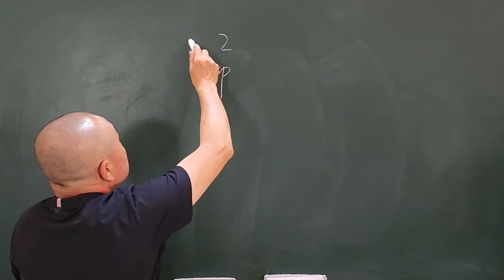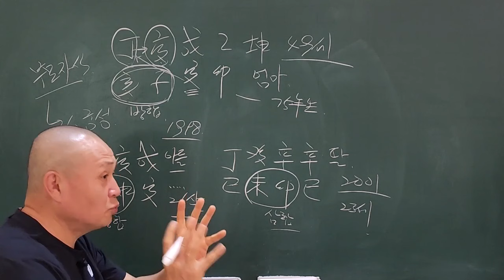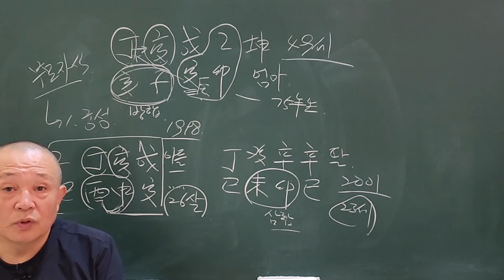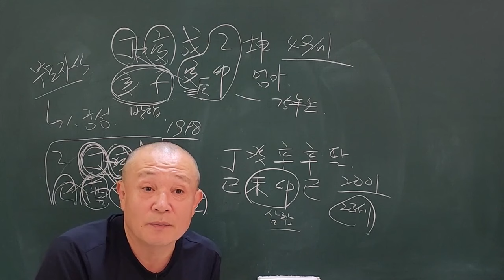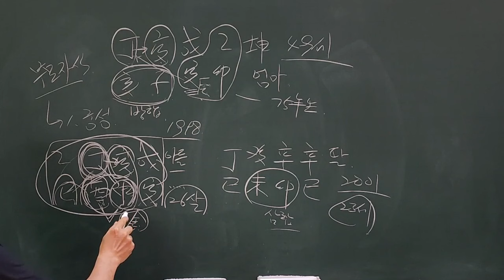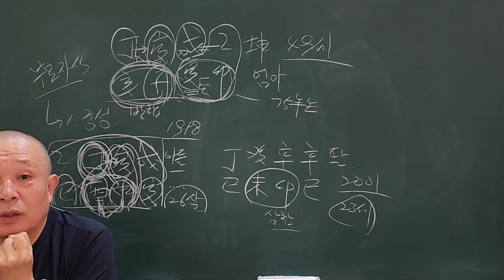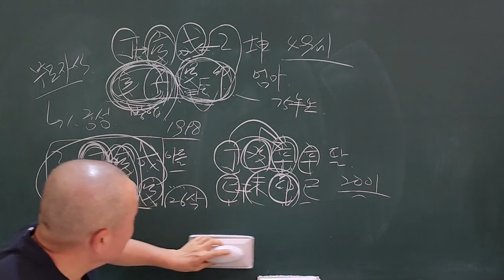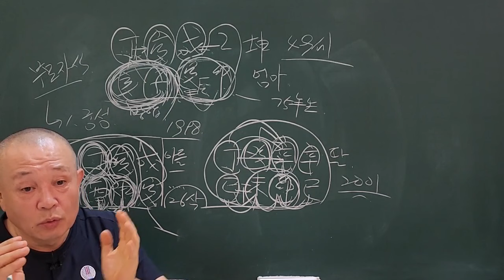자식 언제 결혼해요?